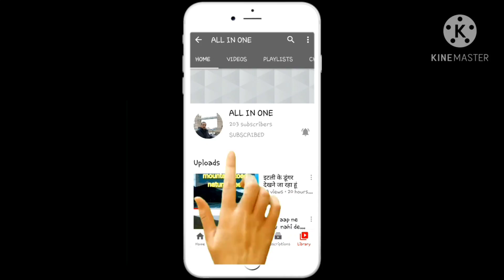જય જગત તાત શું તમને આ પ્રકાર ની ખેતી વિશે જાણો છો ?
Namaste

Hi ,i'm Raju ! Namste to everyone. Join me and see how my life chanced, from a boy growing up in a small village in India to a man traveling in the world and discover the secrets of a shanti life style. you are invited to follow my journey and we can share ideas, life expiries ,good advices and enjoy the beauty of this world. All in my channel .

રામરામ બધા ભાઈઓને આ વિડીયો ખેડૂત ભાઈઓને ખાસ ઉપયોગી થાય તેના હેતુથી નવી કંઈક શરૂઆત કરીએ આવા જ નવા નવા વિડીયો હું તમનેયુરોપના દેશો માંથી મોકલતો રહીશ નવી નવી ખેતીના તો તમે જો કોઈ નવું કરવા કે તમારી ખેતીમાં માગતા હોય તો આગળ બીજાને પણ મોકલજો અને જોતા રહેજો